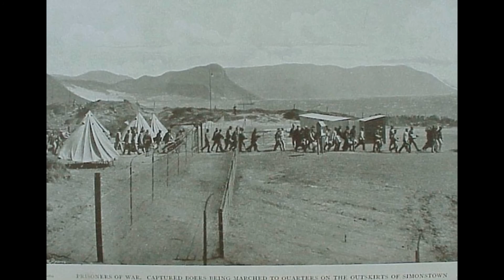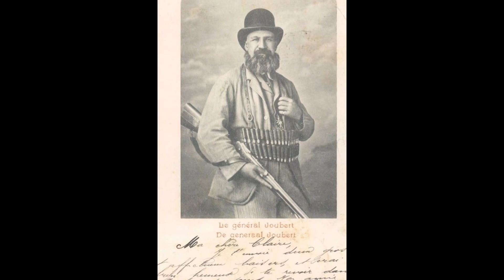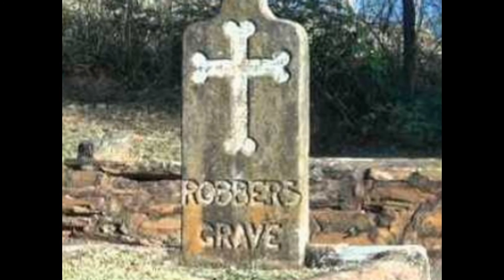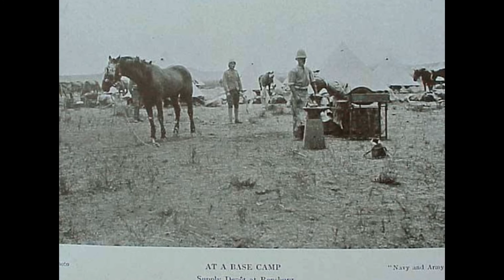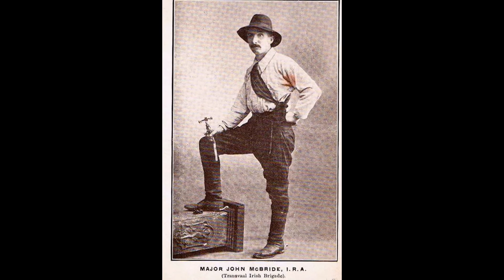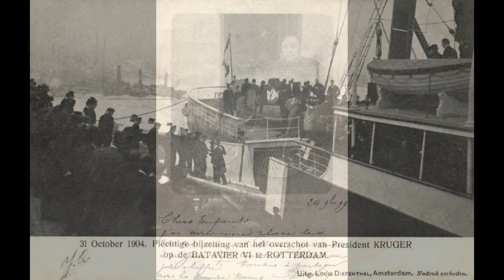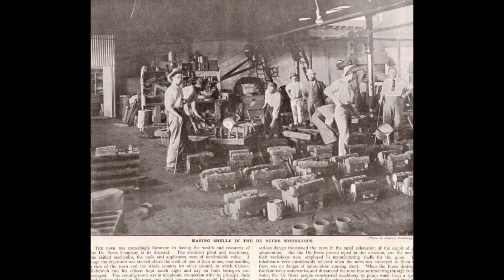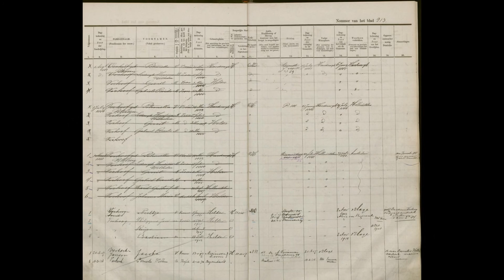Foto's uit dieBoere Oorlog 1899- 1902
Foto's uit die Anglo Boere oorlog 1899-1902. Soos ontvang en versamel oraloor. Dank aan almal wat die foto' s beskikbaar gestel het.